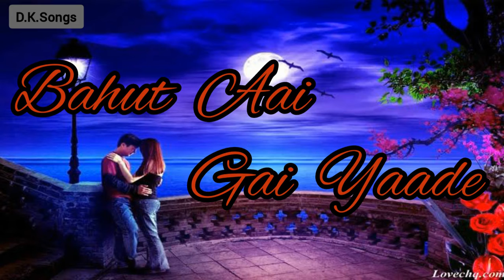Lovely Stetus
D.K. Songs

Lovly Stetus

Audio
Song - Tum hi aana
Labal -   T series

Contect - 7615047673